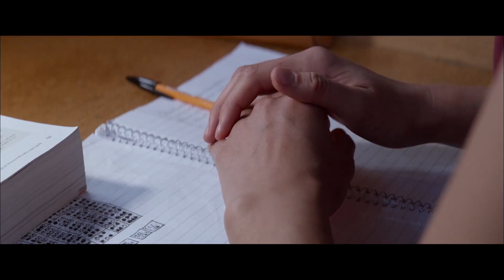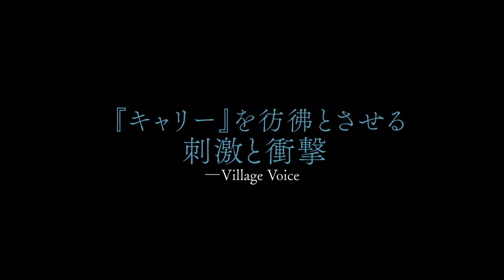ヨアキム･トリアー監督作！映画『テルマ』プールシーン映像解禁！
ラース･フォン･トリアーの遺伝子を継ぐ鬼才が放つ
北欧イノセントホラーに世界が絶賛！

ラース・フォン・トリアーを親類に持ち、イザベル・ユペールを主演に迎えた『母の残像』がカンヌ国際映画祭など数々の名高い映画祭で喝采を浴びたヨアキム・トリアー監督の最新作。純粋さと凶暴さを秘めた少女の物語を、刺激的かつ神聖さを兼ね備えた映像美で描き出す。「頭から離れない」と世界を騒然とさせた恐ろしくも切ない北欧ホラーが、ついに日本へ――。

出演：エイリ･ハーボー　カヤ･ウィルキンス　ヘンリク･ラファエルソン　エレン･ドリト･ピーターセン
監督･脚本：ヨアキム･トリアー『母の残像』
2018年10月20日 公開